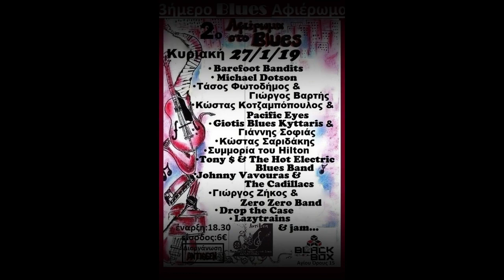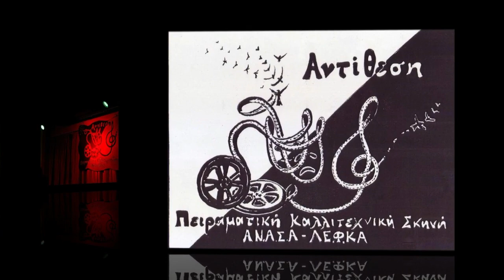Memories of the 3days Blues Festival, Antithesi, 25-27 January 2019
3days Blues Festival by Antithesi, 25-27 January 2019, Athens.

Μουσική υπόκρουση από τους Travelling Band:
Andreas Gomozias-guitar
Dimitris Psaltis-sax
Michalis Zisiou-bass
Yiannis Christopoulos-drums
(ζωντανή ηχογράφηση, 1999)

1st day
a.
b.

2nd day
a.
b.

". Στην εποχή της απόλυτης φτήνιας, της ψευτιάς, της συναισθηματικής κόπωσης, της "έκπτωσης" των αξιών...αυτό το 3ήμερο Blues Αφιέρωμα της ΑΝΤΙΘΕΣΗΣ, ήταν πραγματικά το φως στο βάθος του τούνελ.
 Πέρα από κάθε "δηθενιά", πέρα από "πρέπει" και χορηγούς, μέσα από μια αξιοπρεπή, μοναδική στο είδος της διοργάνωση, με γνώμονα την αγάπη στη μουσική και την πραγματοποίηση μιας αληθινής γιορτής του blues, μουσικοί ξαναβρέθηκαν, πολλοί γνωρίστηκαν, μοιράστηκαν, συγκινήθηκαν, θαύμασαν, χάρηκαν, διασκέδασαν και ταξίδεψαν με το ίδιο μέσο προς τον ίδιο προορισμό.
 Στους τίτλους λοιπόν του τέλους θα έμπαιναν τα ονόματα όλων των μουσικών που συμμετείχαν, όλων εκείνων που με την παρουσία τους τίμησαν τη διοργάνωση, αλλά και των μελών της ΑΝΤΙΘΕΣΗΣ που δούλεψαν πολλές ώρες χωρίς κανένα οικονομικό όφελος, παρά μονάχα εκείνο της ηθικής ικανοποίησης, πως το όνειρο γινόταν πραγματικότητα...πως το ανέφικτο, έγινε εφικτό.
Συνεχίζουμε έτσι...και σίγουρα θα πετύχουμε και τα ακόμα καλύτερα!"